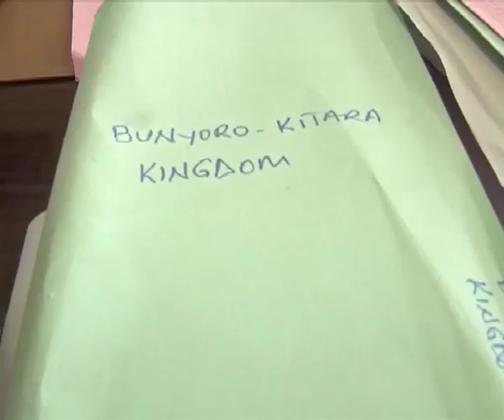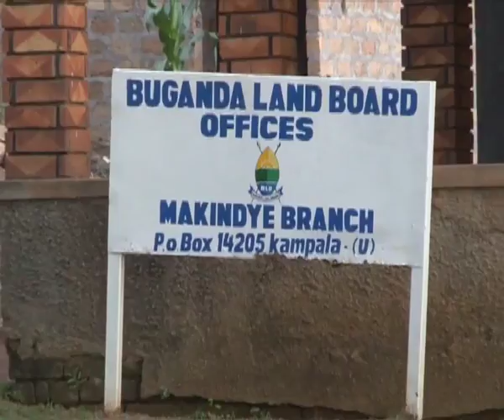BUGANDA LAND TITLES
Government plans to hand-over Kyangwali and Kyempisi land to the Bunyoro Kitara Kingdom. The Attorney General, Peter Nyombi, said once the verification process of the two land titles is complete, they will be given to Omukama Solomon Iguru Gafabusa soon.
This is barely after government returned a number of properties to Buganda including  213 land titles.
Buganda lawmakers have now begun a verification process of the titles